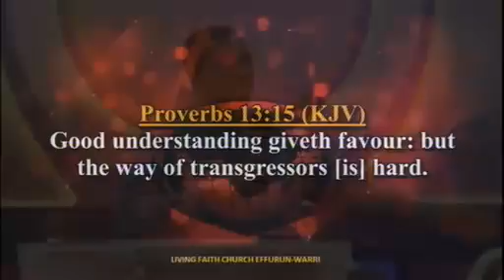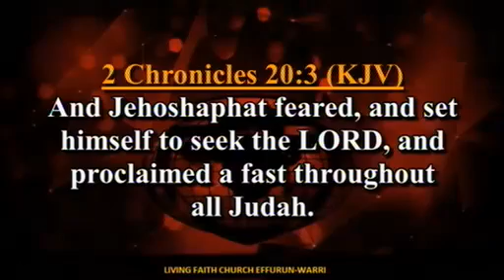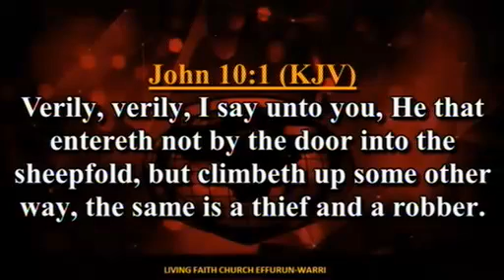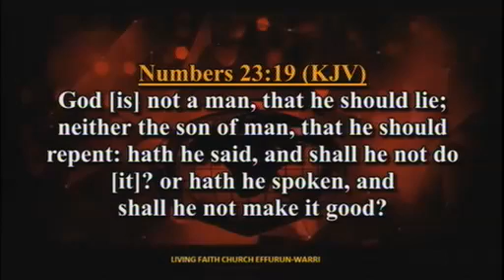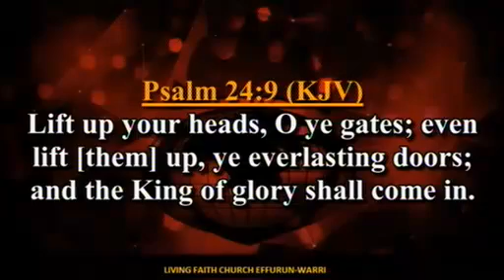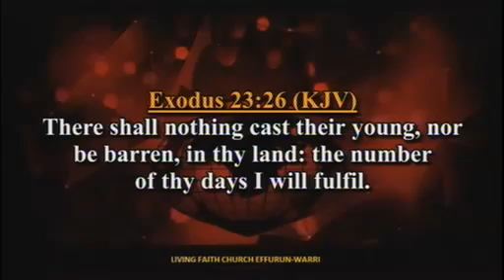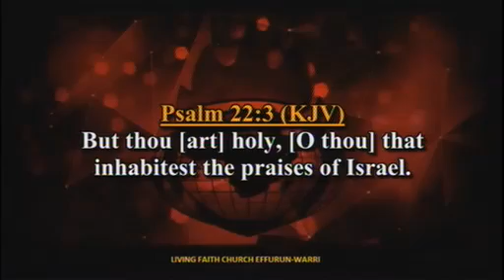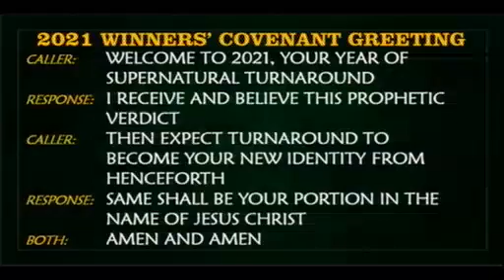Understanding The Blessedness Of Prayer & Fasting PT 4B Pst Olayinka Folorunsho